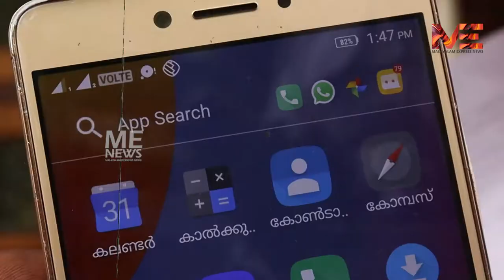ടവറുകൾ കീഴടക്കുന്ന കേരളം അതിജീവനത്തിനായി പൊരുതുന്ന ജനത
ടവറുകൾ കീഴടക്കുന്ന കേരളം
അതിജീവനത്തിനായി പൊരുതുന്ന ജനത